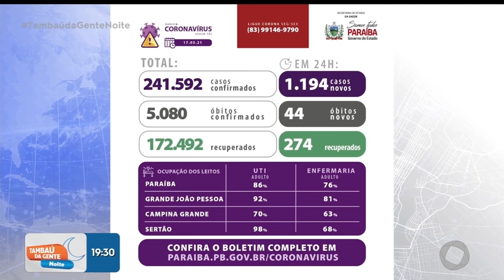Marcelo Queiroga fala sobre autonomia e ações contra Covid - Tambaú da Gente Noite